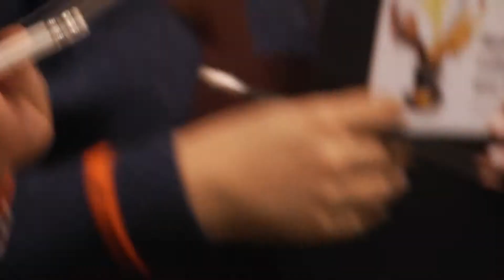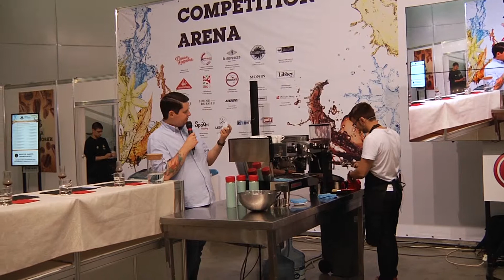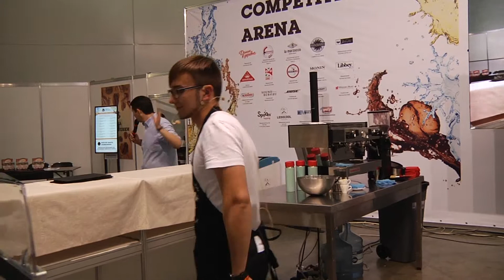Андрей Кравченко (Кафе Студии Артемия Лебедева) - Московский отборочный этап РЧБ 2016